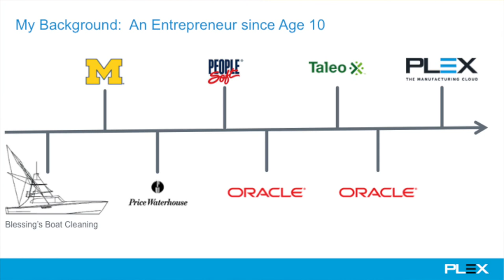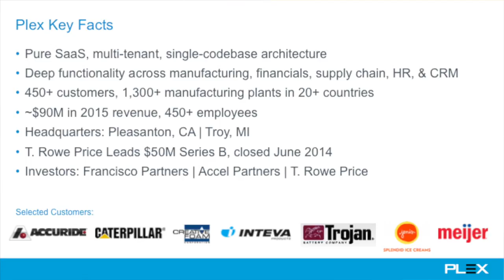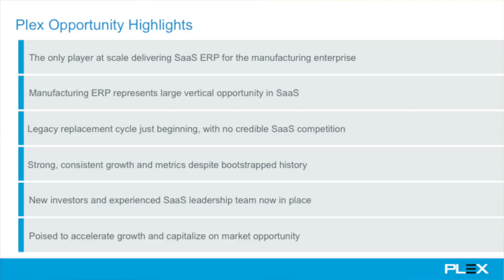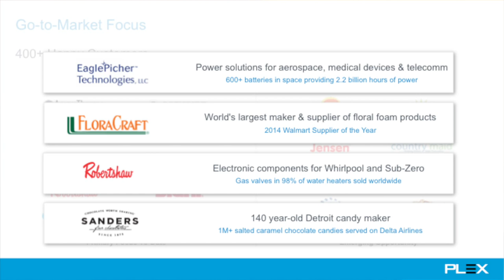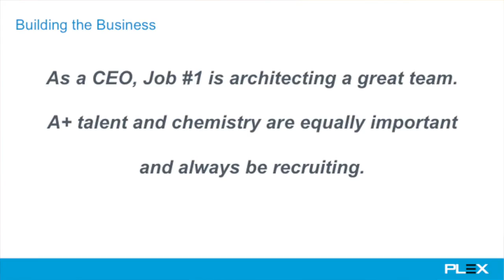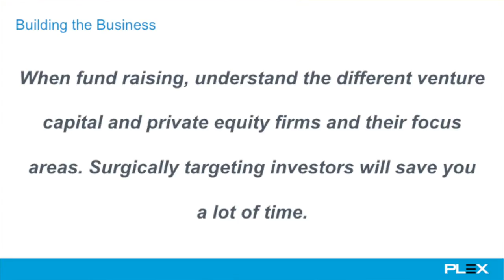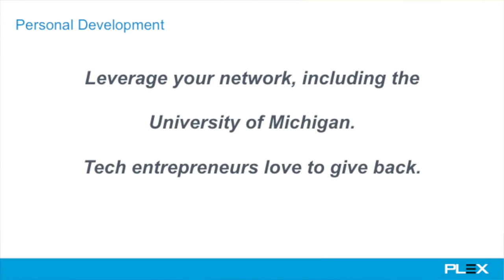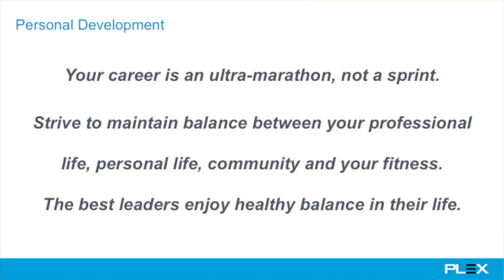Jason Blessing: Tips for entrepreneurial success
Want to become an entrepreneur? Take it from Jason Blessing that it's possible. The CEO of Plex Systems shares his tips for success in this talk, "Eight Lessons from the Trenches: Building a Startup from the Ground Up," recorded at the University of Michigan School of Information.